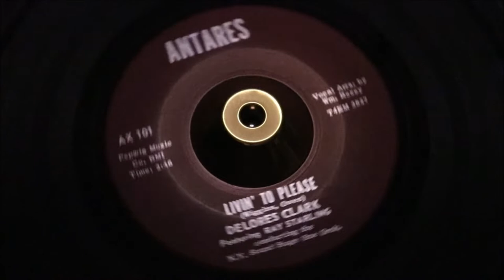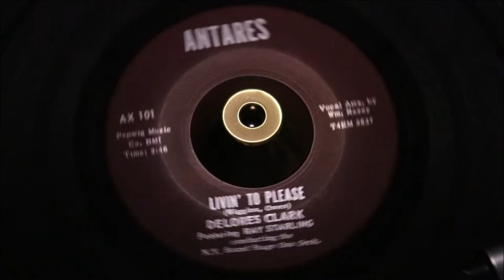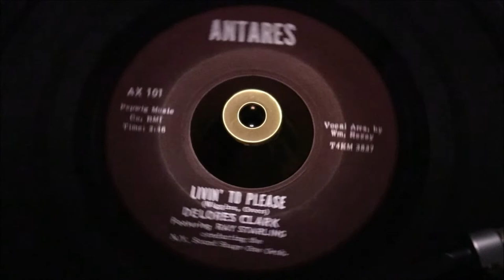Delores Feat Ray Starling Clark - Livin' To Please - ANTARES: 101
Description
A Side
Title: Livin' To Please
Arranged By: William Rezey
Written By: Wiggins & Owen
B Side
Title: He's Gone
Year: 1964
City: new york, n.y.
Tracklisting
Wrote By Wiggins & Owen.
Flipside Wrote By Ray Starling & Kayan.

Pyramid 11
Paul Royle